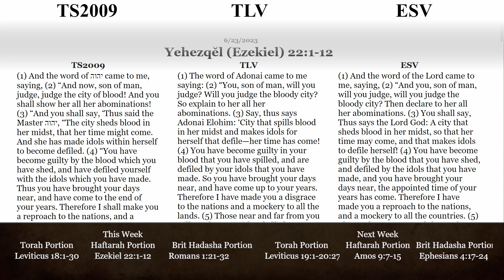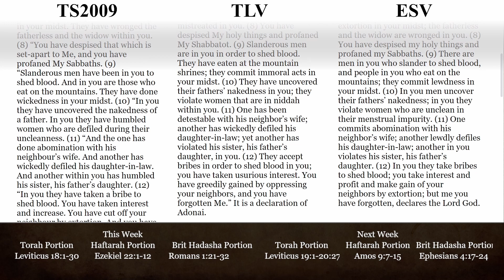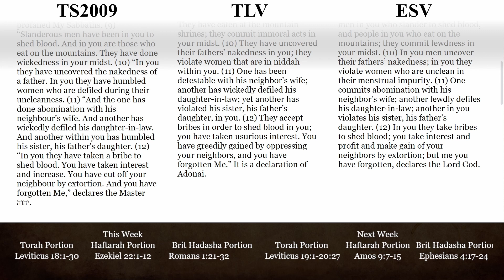Haftarah Portion for 06/24/2023